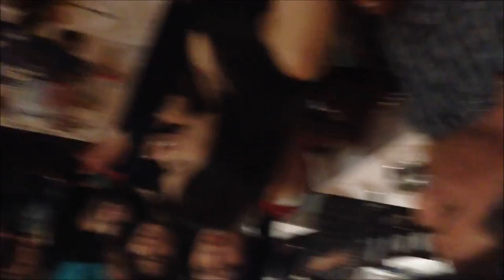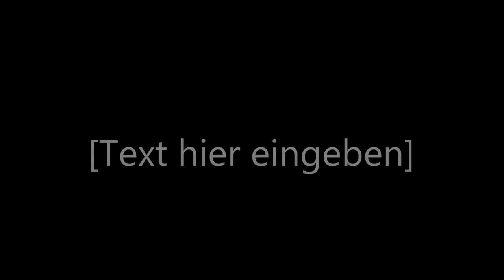Jasna Arnautovic stare Rane iz Mladosti za Kum Mica uzivo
Danijelov 18 Rodjendan  u Düsseldorf